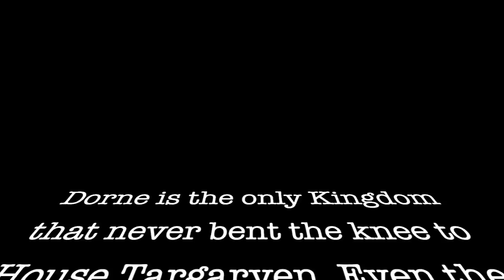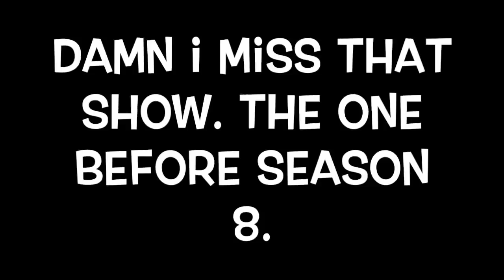Game of Thrones FINALE 8x6: The Iron Throne (Part 1) - REACTION